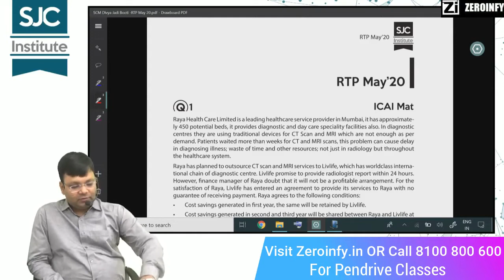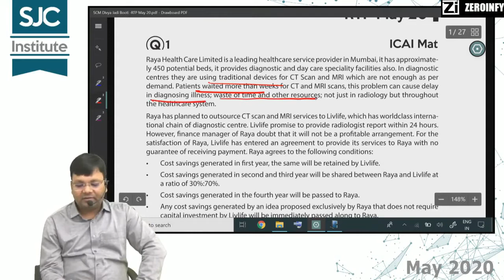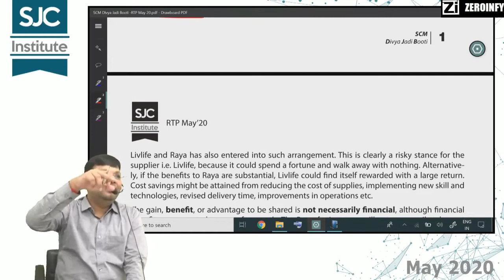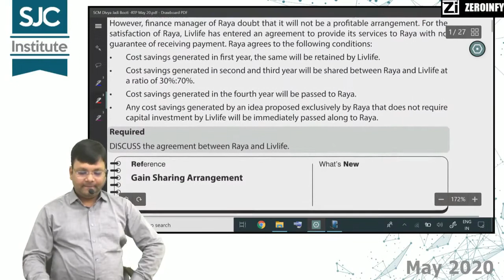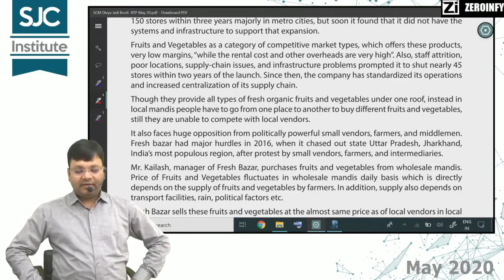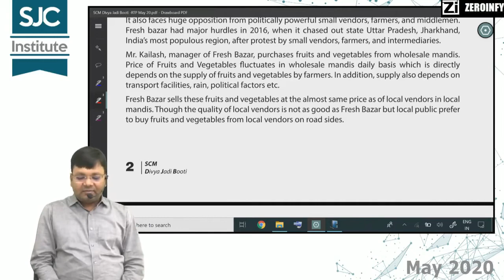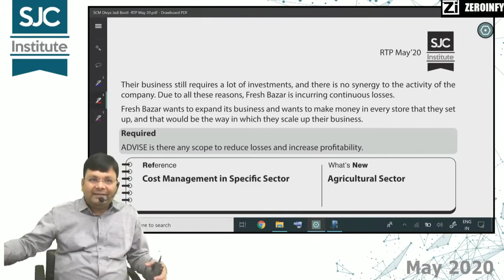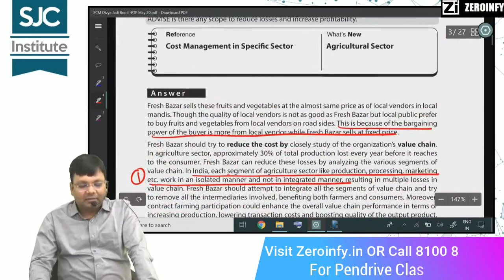CA Final SCM RTP May 20 - Q1& Q2 | CA Satish Jalan | SJC